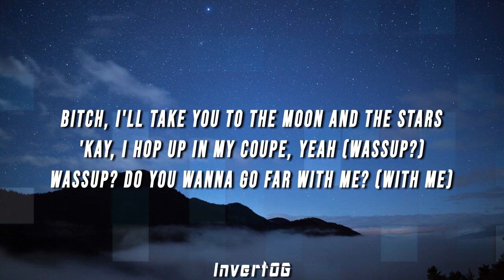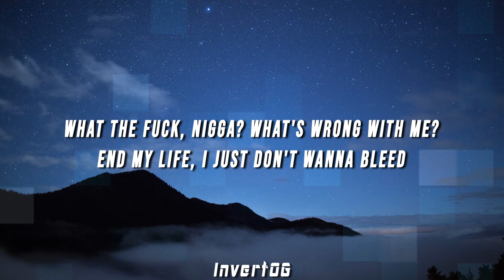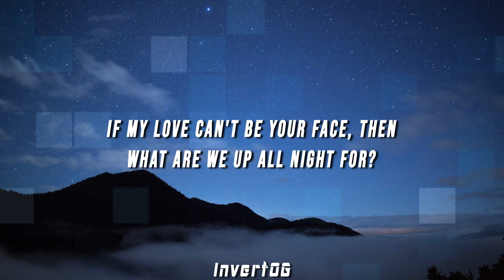$NOT - Moon & Stars (Lyrics) ft. Maggie Lindemann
(LYRICS)

[Intro: $NOT]
Yung Castor
Ayy, bitch, I'll take you to the fuckin' (Ayy, uh)
I'll take you to the fuckin' moon and stars
You feel me? (Yuh)
Hahaha, ayy, ayy

[Chorus: $NOT]
Okay, I hop up in my coupe, yeah (Wassup?)
Wassup? Do you wanna go far with me? (With me)
Hold my hand, I ain't really goin' far (Uh-uh)
Bitch, I'll take you to the moon and the stars (And the stars)
'Kay, I hop up in my coupe, yeah (Wassup?)

[Interlude: $NOT]
Ayy, I ain't really wanna do it now, ayy
I see my name in the back (Yuh), ayy

[Verse 1: $NOT]
I see my name in the back, now I'm in the fuckin' front (Haha)
Two-door coupe foreign, no roof with a blunt (Yuh)
Just me and my bitch and we 'bout to make a wish (Ayy)
On a star, no rim, bitch, we go for the swish (Swish)
I can take you to the moon, you can see the fuckin' stars (Yuh)
You the fix to my drugs, and I ain't talkin' 'bout no love (Nah)
What the fuck, nigga? What's wrong with me?
End my life, I just don't wanna bleed

[Verse 2: Maggie Lindemann]
Ain't no place in this world I won't go with ya
Turn that suitcase into a home
And I like when we take it too far
But I'd, I'd rather be closer
Play with me like a video game
Sayin', "You like when I'm taking control"
If my love can't be your face, then
What are we up all night for?